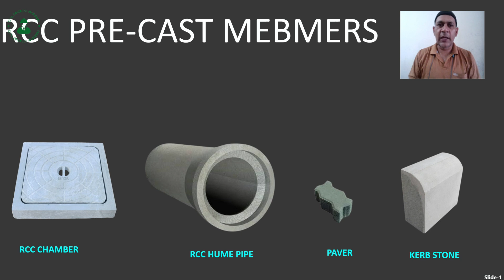Manufacturing of RCC Manhole Cover in Factory | CEI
CEI civil engineering channel typically refers to an online platform, such as a YouTube channel or a website, dedicated to providing content related to civil engineering. Civil engineering is a branch of engineering that deals with the design, construction, and maintenance of infrastructure and the built environment. CEI civil engineering channel may cover a wide range of topics within this field, including but not limited to structural engineering, geotechnical engineering, transportation engineering, environmental engineering, and construction management.

CEI channel often feature educational and informative videos, tutorials, project showcases, and discussions on various aspects of civil engineering. CEI may cater to students, professionals, and enthusiasts in the field, offering valuable insights, tips, and real-world applications. Additionally, civil engineering channels may keep their audience updated on the latest advancements, technologies, and industry trends. Overall, such channels serve as a valuable resource for anyone interested in or involved with civil engineering, contributing to knowledge sharing and community building within the discipline.